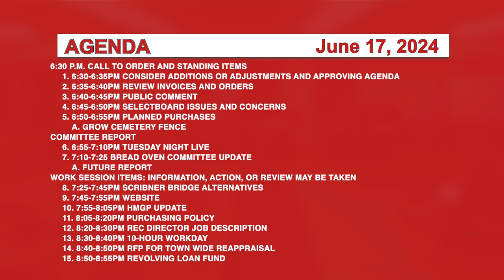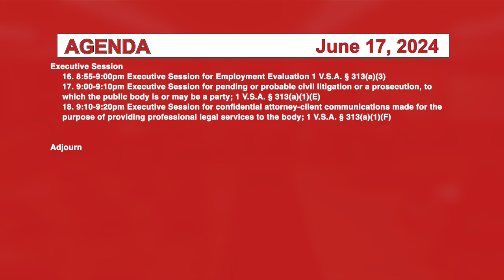Johnson Selectboard 6/17/24